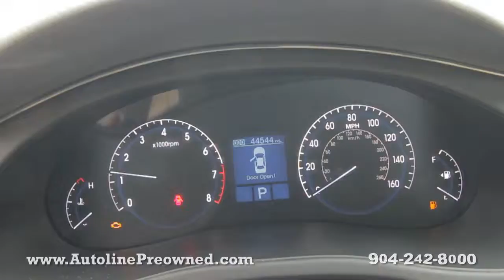2009 Hyundai Genesis at Autoline Preowned For Sale Used Test Drive Review Jacksonville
for more info on this 2009 Hyundai Genesis from Autoline Preowned!

Enjoy a full view inside and out on each of our hand picked vehicles in inventory at our Atlantic Beach, FL location. This is the closest you can get to a test drive without having to grab the wheel. So feel free to check out more videos here on our YouTube channel or visit our to see more images of this vehicle and many others.